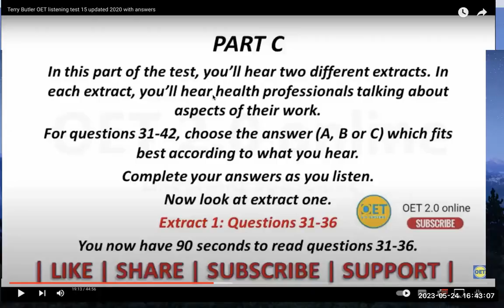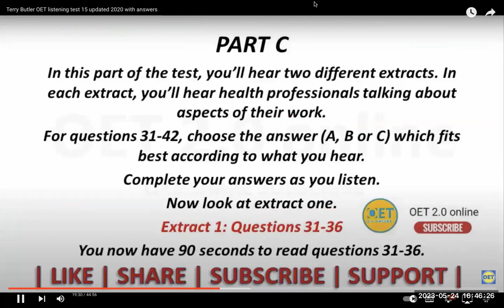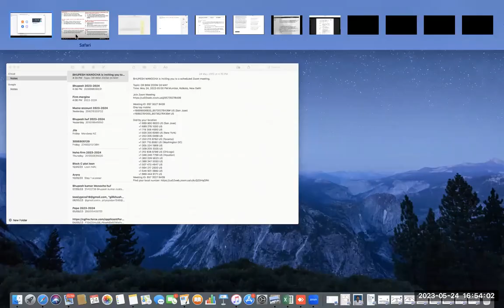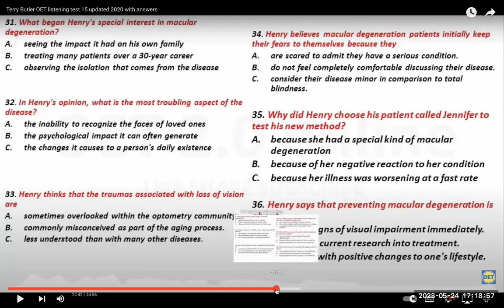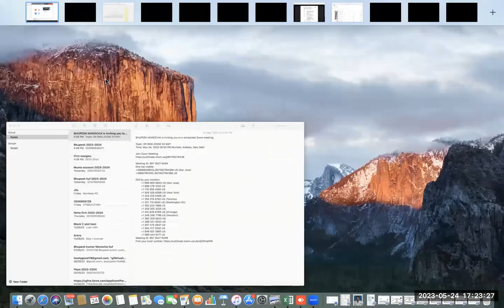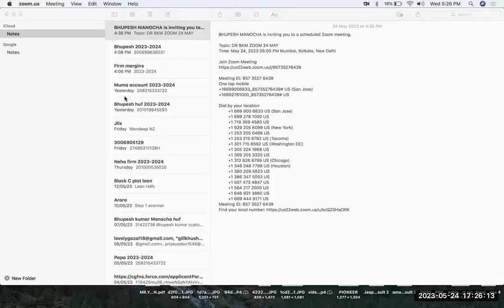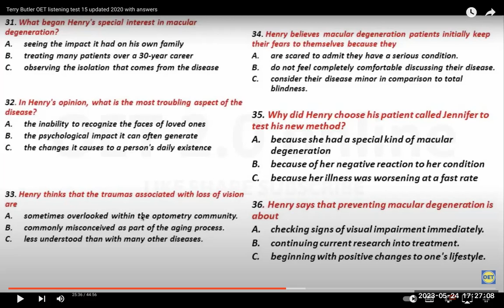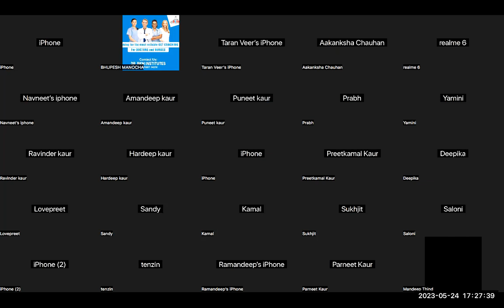Terry butler oetlistening | listening for oetexam preparation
This video is tell oet candidates the easiest way or easiest method to do oetlisteningtest . Students always want to know the technique for doing oetlistening especially oet listening part B and Oet listening part C. This video will surely help them to learn how to pass oet exam in one shot. Thanks from @drbkmoetnclexinstitutes for watching the video.